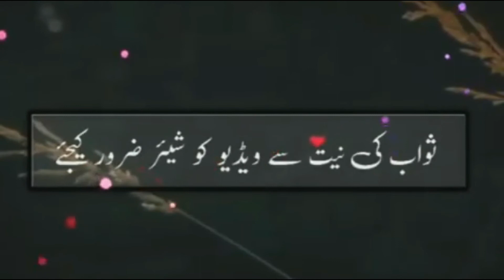اپنے ماں باپ کو اپنے اوپر بوجھ نہ سمجھو | حافظ حفیظ الرحمن کا بیان